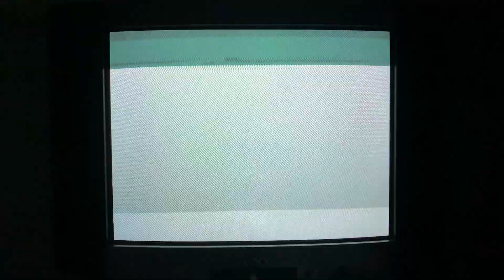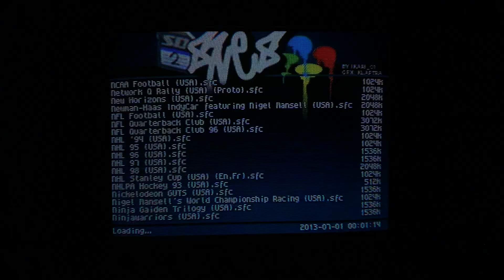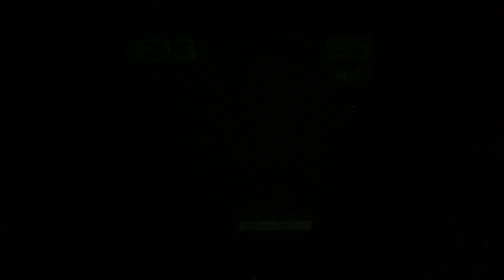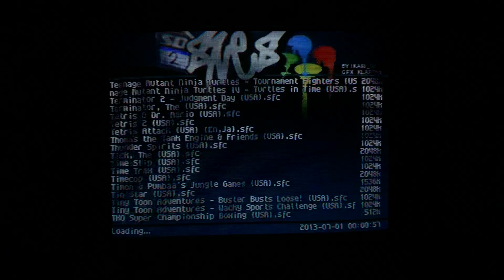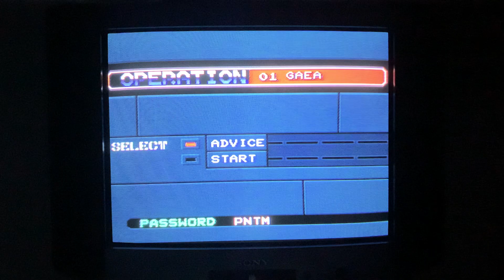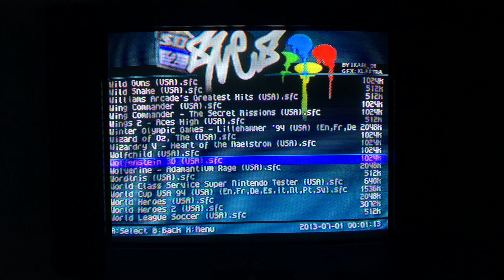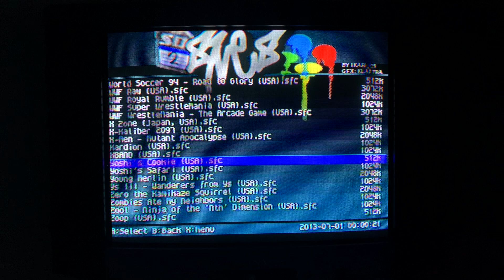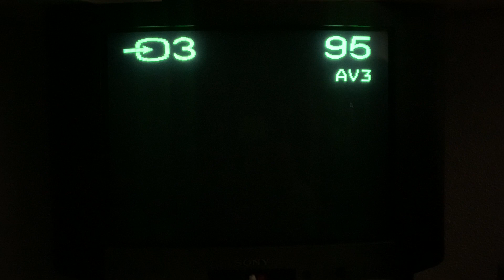Super Nintendo. Objetivamente la mejor estafa de la historia. El Happy Meal consolero.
Digo "mejor" porque cuando consigues que algo malo sea visto como algo "bueno".  Entonces ocultas la verdad detrás de capas de: nostalgia toxica, infantilismo, ignorancia, recuerdos falsos de niño, y estupidez en edad adulta. Una realidad demostrable con hechos solidos, no interesa.

Consigues que demostrar fácilmente que algo realmente es malo. Como pasa con Amiga, Atarsi St, Megadrive o SFC, sea desprestigiar, odio a no se que y tantas idioteces de gente incapaz de analizar como un adulto, su afición.

Como veis sencillamente viendo las cosas, puedes ver si están bien o mal. 0 nostalgia, 0 consola de papa, 0 consola que vi siendo un crio.

No es difícil. Pero aceptar que durante 30 años te has "autocomido"  trolas, para eso hay que ser adulto y está claro que es mejor ser un crio estúpido con 50 tacos mujer y tres hijos. Tal vez deberías aceptar que tu realidad no te gusta y te aferras a tus recuerdos de crio. Pues lo siento eso no va a volver.

Si es bueno lo es y si es malo lo es, PUNTO. Análisis adulto de juegos clásicos, no cuesta tanto. Pero nunca he visto a nadie que lo haga. Solo repetir lo bueno un millón de veces sin mirar lo malo. Y cuando hay mucho más malo que bueno, tenemos un problema con eso. Miremos a otro lado

Nintendo se lo monto fantásticamente para vender una consola sumamente mediocre. Con unos datos técnicos (superficiales, irreales y mentirosos, claro) tremendos

Y esa mediocridad viene de querer beneficios desde el día 1. Sin importar sacar una consola con carencias tremendas, que ellos son los primeros en saber que están allí, como demuestra el Pilotwings

Y con unos desequilibrios técnicos que te dan la risa.